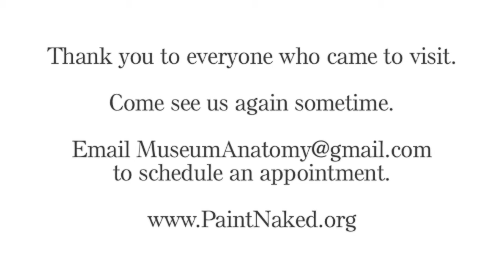The Big Spring Exhibition and Box Charity Show, Winter Street Studios, Chadwick and Spector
Chadwick & Spector
Winter Street Studios
2101 Winter St‎reet
Studio 28B